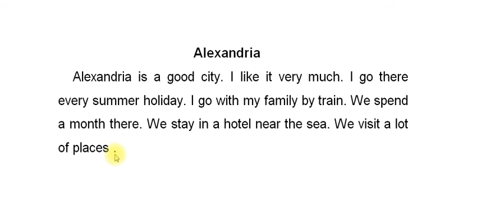لغة إنجليزية للصف السادس الإبتدائى براجراف عن " الإسكندرية " " Alexandria "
Alexandria

    Alexandria is a good city. I like it very much. I go there every summer holiday. I go with my family by train. We spend a month there. We stay in a hotel near the sea. We visit a lot of places .